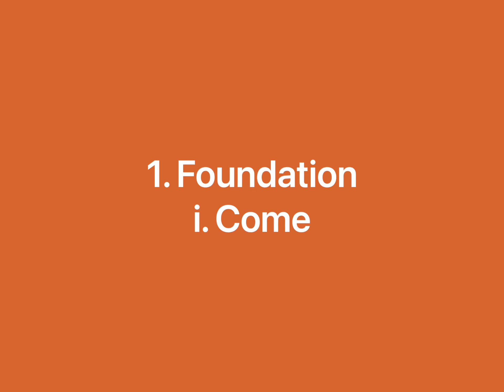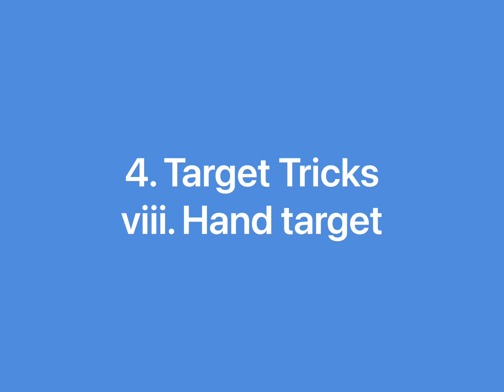Fulocity Sumit’s KUSA Elementary Trick Dog Application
Summit's successful KUSA Elementary Trick Dog application at 11mo.